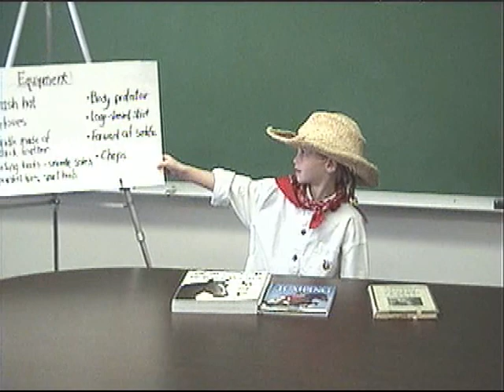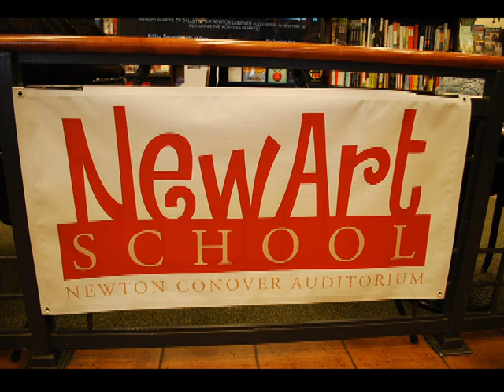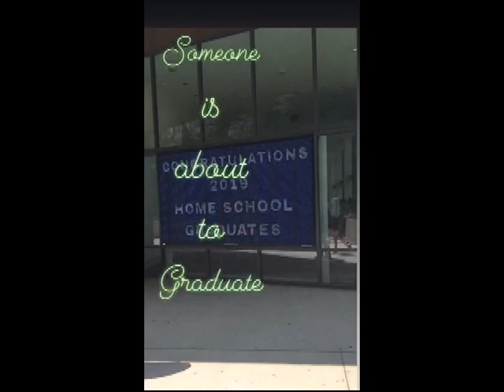CEF HS Graduation 2019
Celebrating Caroline's life up to her graduation from high school.